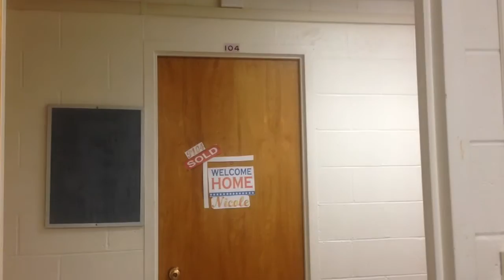Chores Gone Wrong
Parents do the most.